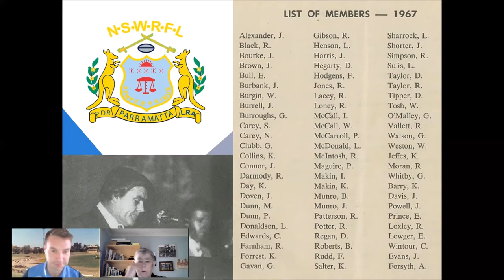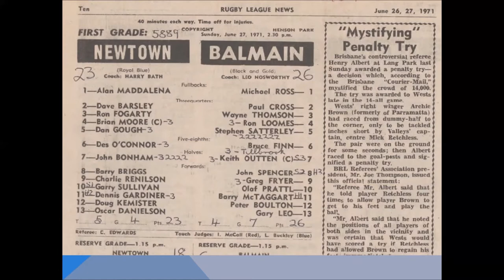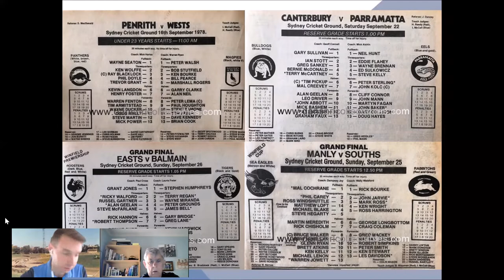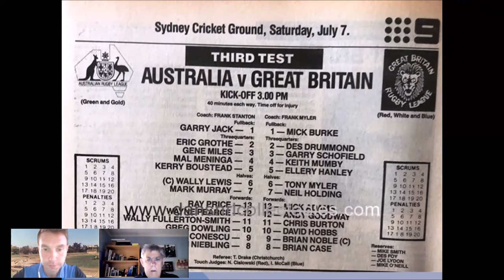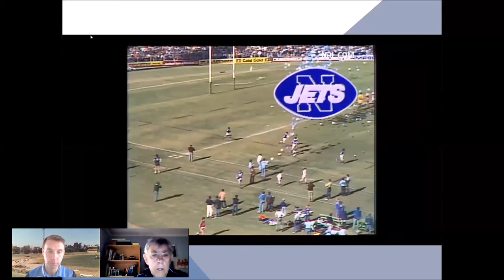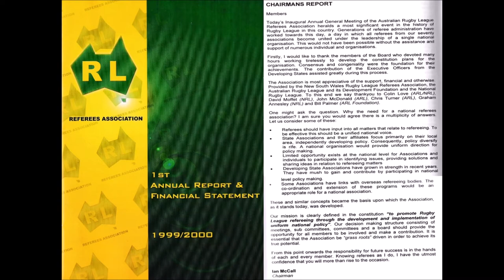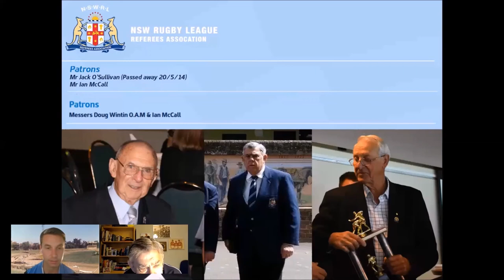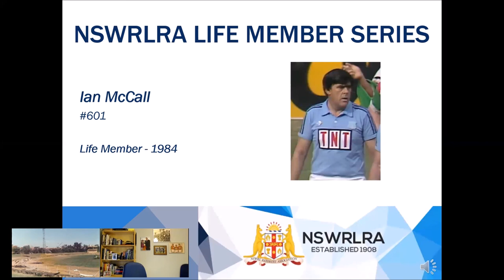NSW Refs Life Member Series 2 Episode 4 Ian McCall